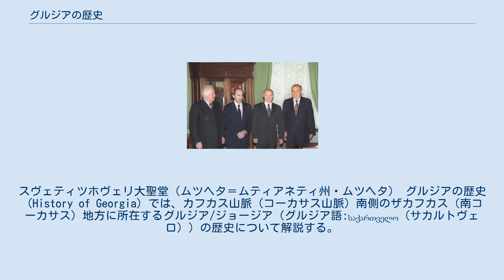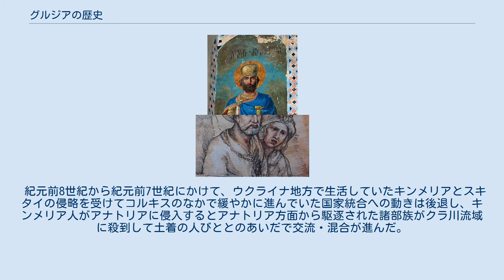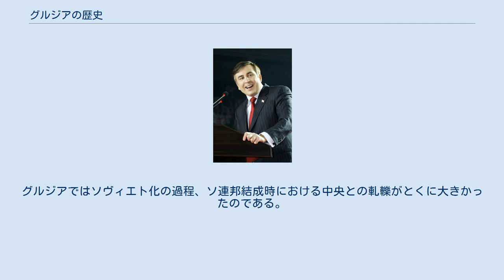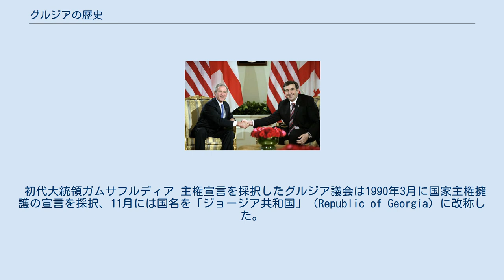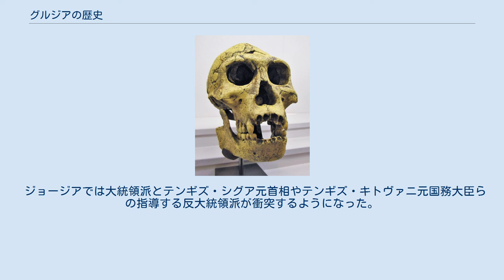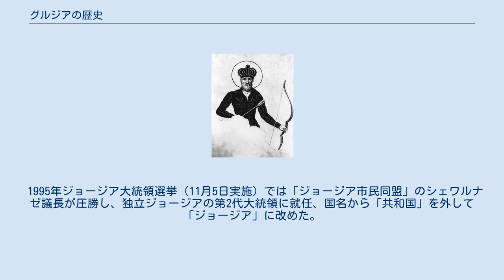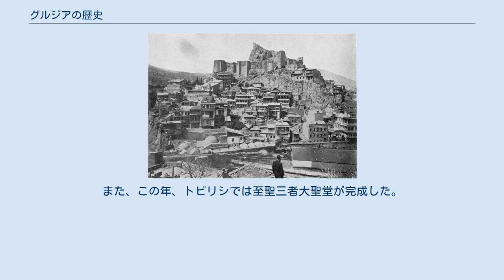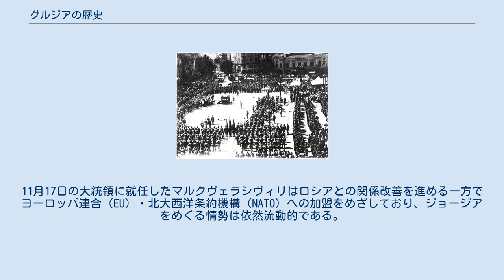グルジアの歴史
スヴェティツホヴェリ大聖堂（ムツヘタ＝ムティアネティ州・ムツヘタ） グルジアの歴史（History of Georgia）では、カフカス山脈（コーカサス山脈）南側のザカフカス（南コーカサス）地方に所在するグルジア/ジョージア（グルジア語:საქართველო（サカルトヴェロ））の歴史について解説する。
 ドマニシ城とその背後に広がるドマニシの考古遺跡 21世紀に入って、ジョージア国内では南東部のドマニシの洞窟から約180万年前から160万年前にかけての原人タイプの化石人骨が相次いで発見されている。
 ホモ・ゲオルギクス ドマニシ出土人骨のデータから、脳容積はおよそ600〜770立方センチメートル、身長は140センチメートル前後と推定され、従来東アジアで発見されていた原人よりも原始的な特徴をもち、アフリカ大陸外では最古の年代が想定されている。
ユーラシア大陸最古のこの原人は「ホモ・ゲオルギクス」と命名され、遺跡からはいわゆる「礫器」に属するオルドヴァイ型石器群や動物化石なども多量に発見されており、前期旧石器時代のグルジア（ジョージア）では生業として狩猟がさかんだったことがうかがわれる。
2003年には、歯のほとんどない老人の頭骨が発見されたことから、鳥獣肉の柔らかい部分（内臓や骨髄など）を食べさせる一種の介護のような活動さえ行われた可能性が指摘されている。
 他に、前期旧石器時代に属し、対称形の礫器が特徴的なアシュール文化や、中期旧石器時代に属し、剥片石器を多数ともなうムスティエ文化期の遺構・遺物がグルジア各地の洞窟や遺跡から発見されている。
ムスティエ文化は、旧人（ネアンデルタール人）段階の文化に含まれ、死者の埋葬がおこなわれたことで知られる文化層であるが、西アジアではこの層から新人（現生人類）に属する原クロマニョン人の化石人骨が発見された事例がある。
 グルジアではクヴェヴリと称される土器がワイン製造のために用いられてきた コルキス盆地やフラミ渓谷、南オセチアなどグルジア各地で新石器時代の遺跡が発見されており、紀元前6000年から紀元前5000年にかけて以降、刃先に磨製石器を利用した鍬やつるはし、石製の鎌、製粉用の摩臼、貯蔵用の土器などがともなう本格的な定住生活と穀物栽培が始まったと考えられる。
石器の石材には主として地元産のフリントや黒曜石が用いられたとみられる。
コムギやライムギについては、カフカス地方は最も重要な種の発祥地とされている。
また、牛や豚などの牧畜をおこない、ぶどうを含む果樹の栽培もおこなわれていた。
後世のグルジアワイン（コーカサスワイン）の祖となる飲料もつくられていたと考えられ、この地はしばしばアルメニアとならんで「ワイン発祥の地」「世界最古のワイン生産地」と称される。
 グルジア（ジョージア）を含むカフカス地域は、先史時代にあっては金属精錬の発祥地のひとつとされる。
紀元前4000年以降、金・銀・銅など金属を用いた道具の使用がはじまり、とくに銅に錫を合わせることにより強度を増した青銅器がさかんに鋳造された（青銅器時代）。
紀元前3700年ころから紀元前2500年ころにかけてのマイコープ文化や紀元前3400年ころから紀元前2000年ころにかけてのクラ＝アラクセス文化の青銅器時代の遺跡からはおびただしい数の金属器が発見されている。
こうした文化はカフカスのなかで孤立していたのではなく、周辺諸地域と連続して展開していたとみられる。
『旧約聖書』には青銅器の生産に長じた「タバル」という民族の名が登場するが、ジョージアでは彼らは自分たちの先祖の一流をなすと考えられている。
 紀元前2400年ころ、南カフカス地域とアナトリアにインド・ヨーロッパ語族に属する人びとが移住してきたと考えられる。
B・A・クフティンがトリアレティ（クヴェモ・カルトリ州）で調査した遺跡によれば、当時のグルジア内陸地方では紀元前2000年紀には遊牧を生業とする諸部族が生活し、部族の指導者とみられる人物の墳墓からは美麗に彫琢された金銀製の容器が副葬されるなど、当時の社会が首長に富と権力を集中させていた様相がみてとれる。
また、副葬品には宗教的な儀式の光景なども刻まれ、当時の信仰の一端をこんにちに伝えている。
 紀元前2000年紀はまた、オリエント諸地域の諸民族がさかんに移動をおこなった時期にあたっており、紀元前1700年ころに小アジアに成立した王国ヒッタイトは、「クルガン仮説」によれば、ザカフカス地方を経由して移動したインド・ヨーロッパ語族が中心となって建国され...